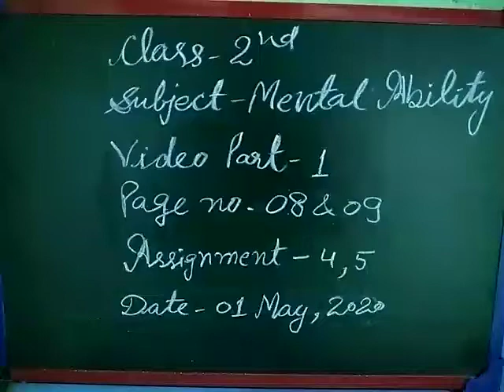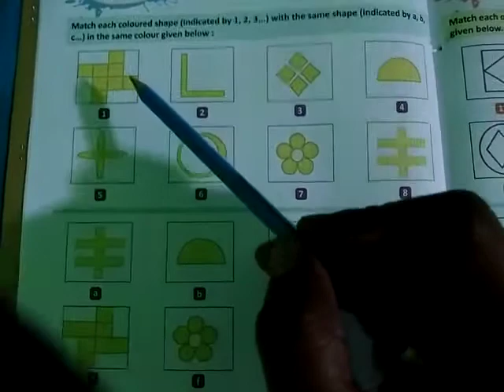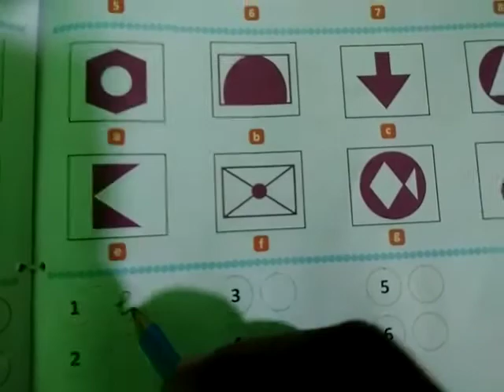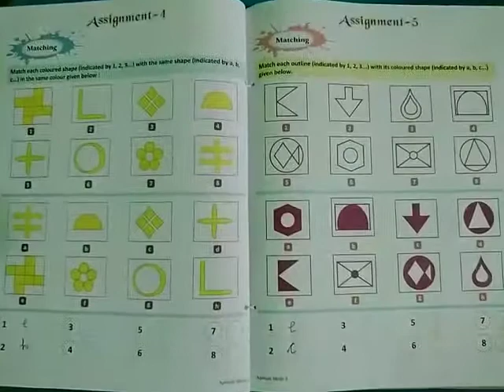2nd Mental ability part 1 page no. 8,9 assigment 4,5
part 1 mental ability og assigment 4-5